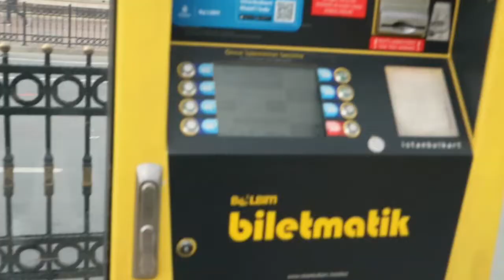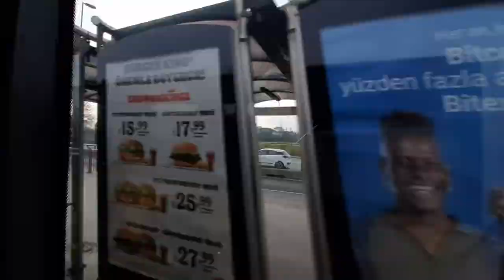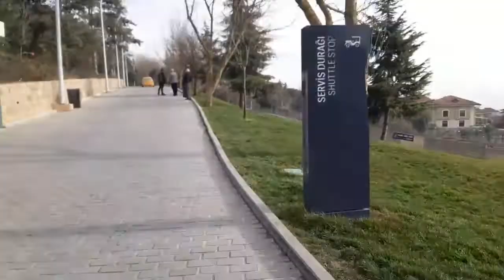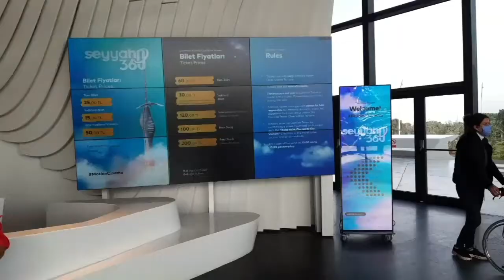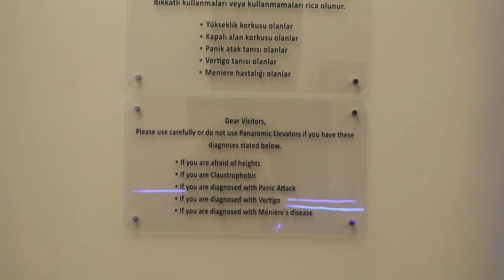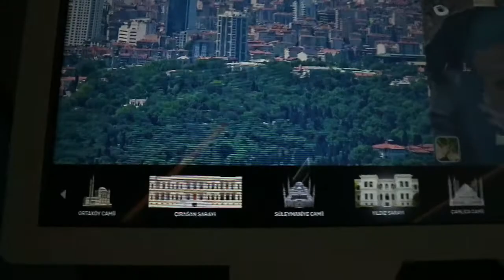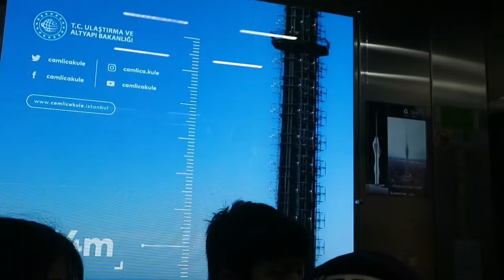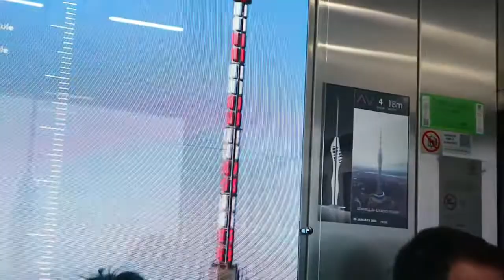Camlicakulesi, Tallest Radio Station in Turkey |çamlıcakulesi| Student In Turkey 🇹🇷 🇿🇦